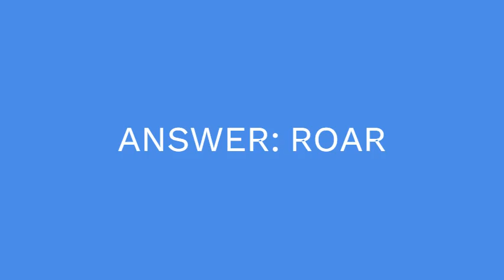Katy Perry hit song 7 Little Words Answer